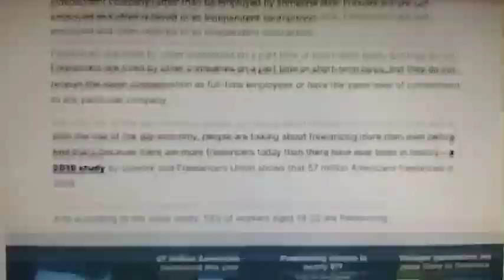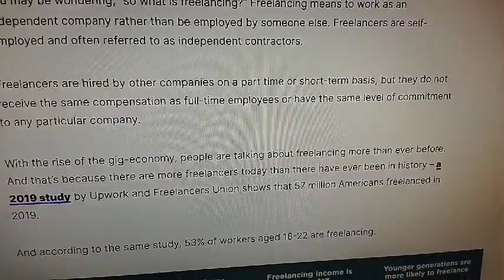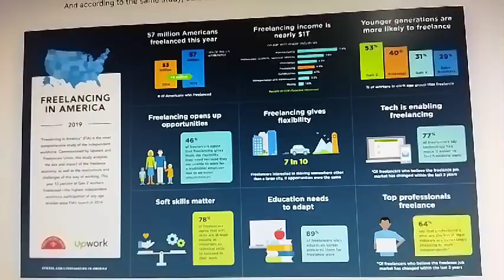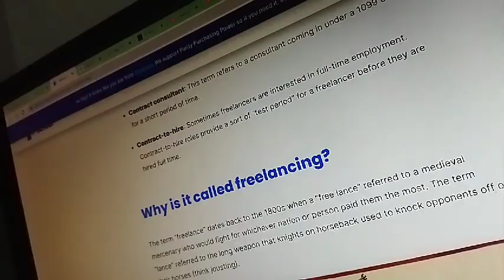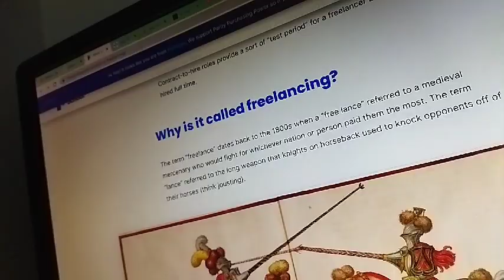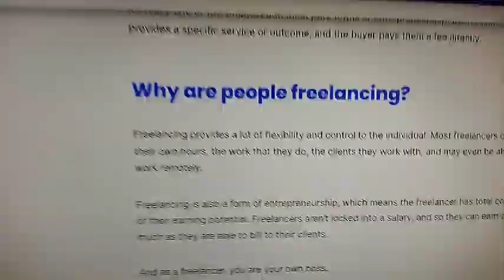What is freelancing in English | complete info